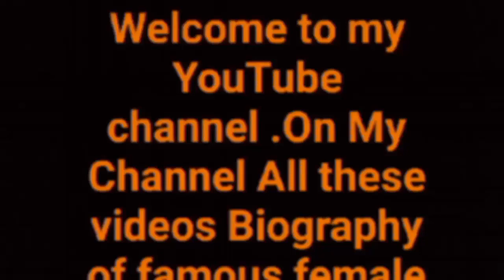Natliya Kuznetsova -Body fitness Info -Net worth -Career -Body Measurement